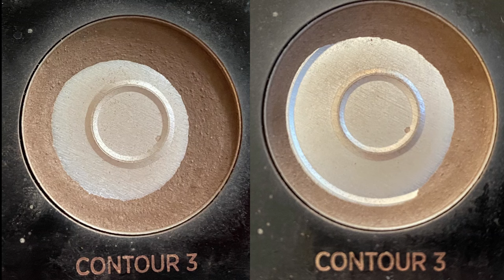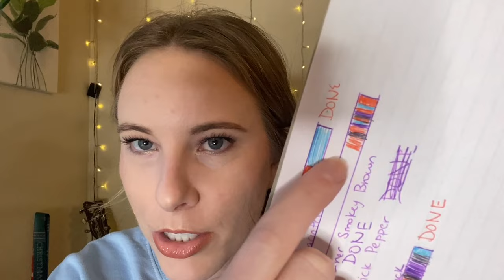Project No-Buy 100 Pan - Update 16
Hi everyone! We are back again with another No-Buy project! Wish me luck! And let me know if you all join in, in whatever capacity you can!

FOLLOW ME FOR BOOKS AND PANNING ON INSTAGRAM